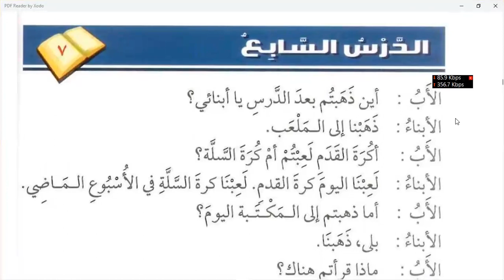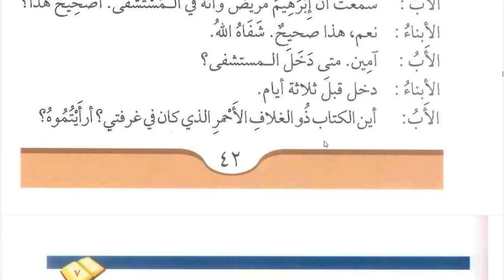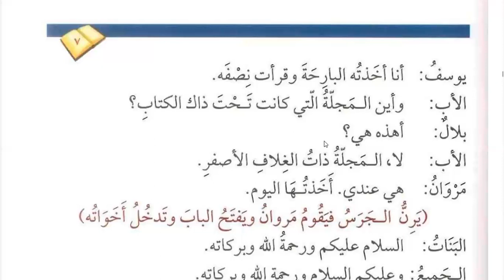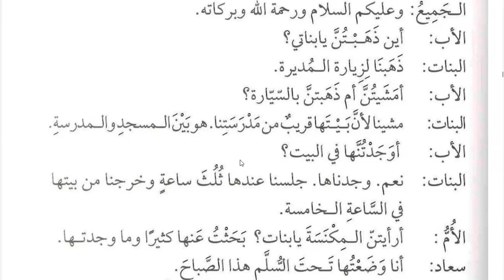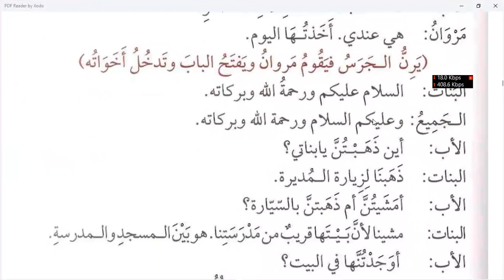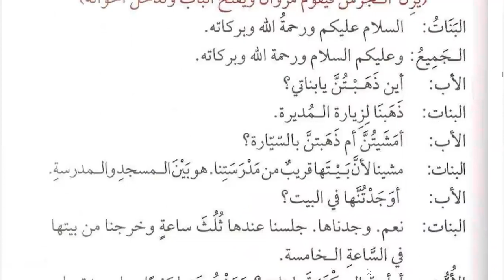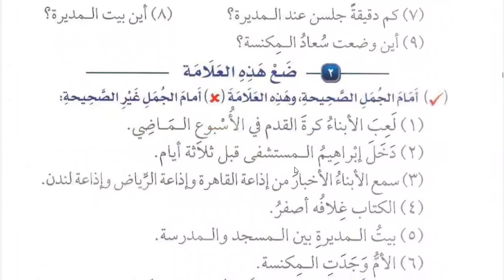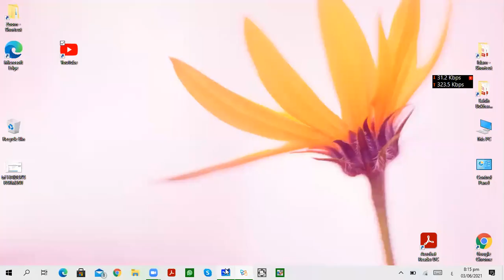Class 171 | Lesson 7 of Medina Book Durus Al LUGHAT Al Arabiyyah Book 2 in English | Learn Arabic